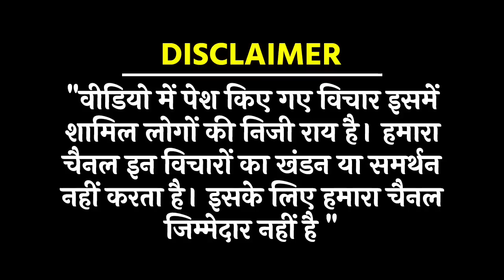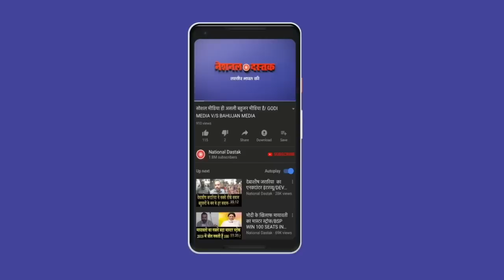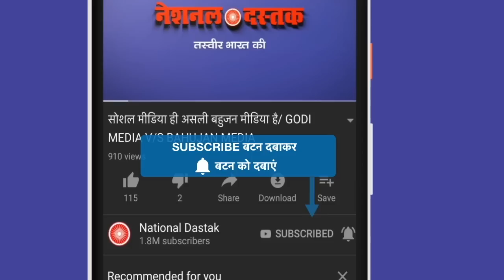बौद्द सम्मेलन से शंभू की रिपोर्ट/SHAMBHU SINGH REPORTS FROM RASHTRIYA BAUDDH SAMMELAN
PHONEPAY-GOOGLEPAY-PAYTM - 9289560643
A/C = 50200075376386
IFSC = HDFC0000314
Editor-MANUJ
Camera person-